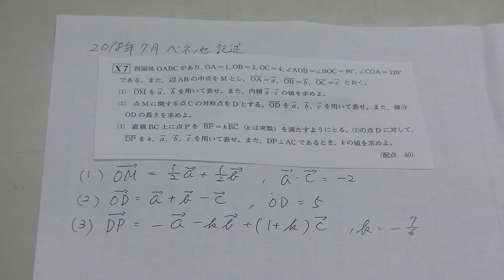２０１８年７月ベネッセ進研記述模試数学X7（大分舞鶴高校の生徒からの質問）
２０１８年７月ベネッセ進研記述模試数学X7（大分舞鶴高校の生徒からの質問）